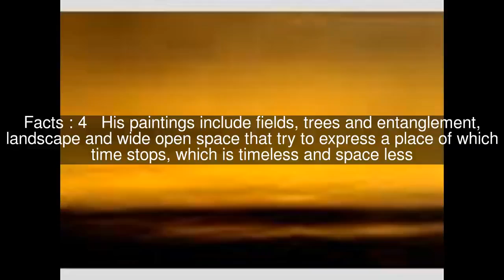Mosh Kashi Top #7 Facts